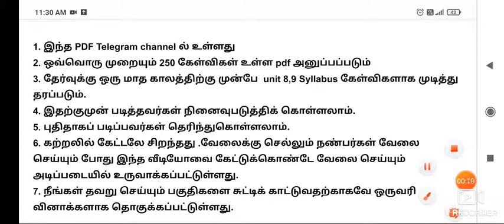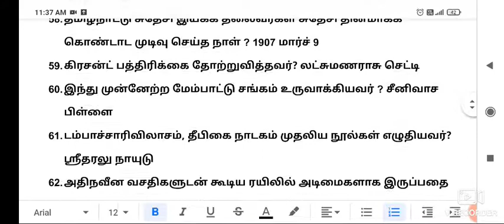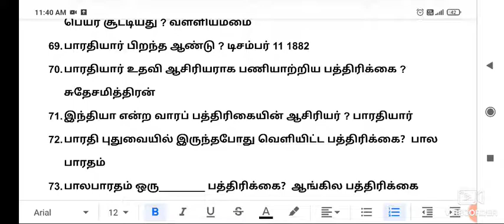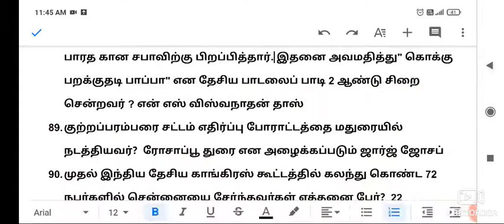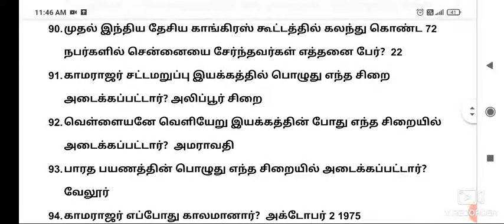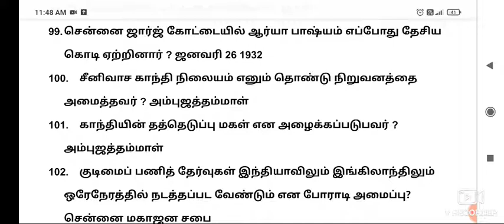Day 12 - Unit 8,9 Important 50 questions - TNPSC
for pdf
Karthik Apjs
TNPSC TRAINER
வெற்றிக்கு தேவை கடின முயற்சி அல்ல..தொடர் முயற்சியே..🏇🏇🏇

If link not working follow these steps
1.Go to telegram
2. Type TNPSC Trainer
3.Only one channel is available in this name
4.Select the channel
5.Join in Channel
6.My photo with Blue t shirt is as DP of Telegram